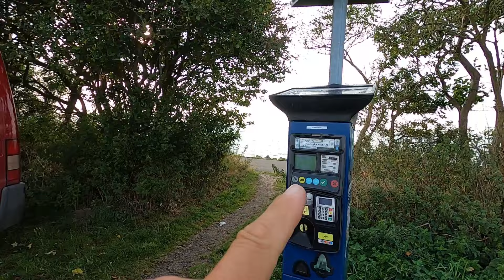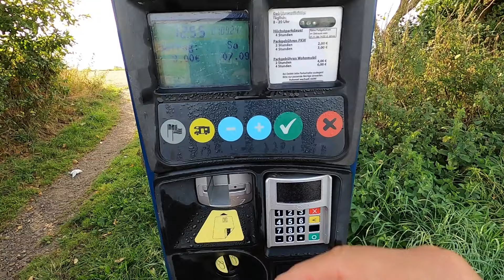Paddel Tour Leuchtturm Bülk mit Überraschung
Eine Tour mit Startpunkt am Leuchtturm Bück in Kiel/Kieler Förde in Schleswig-Holstein-
Hier paddel ich ich am Olympiazentrum Schilksee, Steilküste und Falckensteiner Strand vorbei. Es geht auch noch kurz auf die Ostseite der Förde nach Laboe zum U-Boot 995.
Dort treffe ich noch nette Leute.